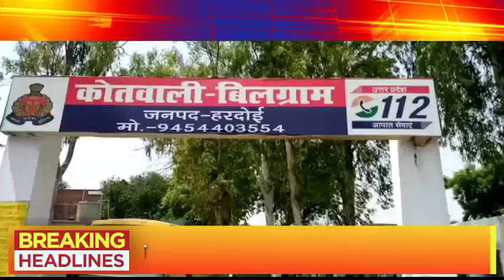अवैध शस्त्र बनाने की फैक्ट्री का पुलिस ने किया भंडाफोड़